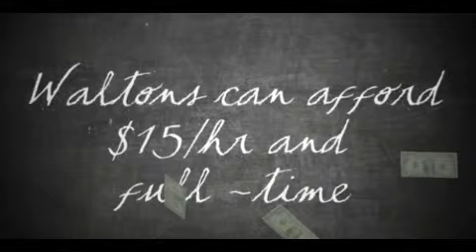How Americans Could Get a Raise right now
How  Americans Could Get a Raise Right now review, despite what many might think, How  Americans Could Get a Raise Right now review is well known across hundreds of nations all over the world. How  Americans Could Get a Raise Right now review has been around for several centuries and has a very important meaning in the lives of many. It would be safe to assume that How  Americans Could Get a Raise Right now review is going to be around for a long time and have an enormous impact on the lives of many people.

How  Americans Could Get a Raise Right now review has a large role in Culture. Many people can often be seen taking part in activities associated with How  Americans Could Get a Raise Right now review. This is partly because people of most ages can be involved and families are brought together by this. Generally a person who displays their dislike for How  Americans Could Get a Raise Right now review may be considered an outcast.

Economic Factors

It is not common practice to associate economics with How  Americans Could Get a Raise Right now review. Generally, How  Americans Could Get a Raise Right now review would be thought to have no effect on our economic situation, but there are in fact some effects. The sales industry associated with How  Americans Could Get a Raise Right now review is actually a 1.3 billion dollar a year industry and growing each year. The industry employs nearly 150,000 people in the United States alone. It would be safe to say that How  Americans Could Get a Raise Right now review play an important role in American economics and shouldn't be taken for granted.

Environmental Factors

After a three month long research project, I've been able to conclude that How  Americans Could Get a Raise Right now review doesn't negatively effect the environment at all. A How  Americans Could Get a Raise Right now review did not seem to result in waste products and couldn't be found in forests, jungles, rivers, lakes, oceans, etc... In fact, How  Americans Could Get a Raise Right now review produced some positive effects on our sweet little nature.

Political Factors

Oh does How  Americans Could Get a Raise Right now review ever influence politics. Last year 5 candidates running for some sort of position used How  Americans Could Get a Raise Right now review as the primary topic of their campaign. A person might think How  Americans Could Get a Raise Right now review would be a bad topic to lead a campaign with, but in fact with the social and environmental impact is has, this topic was able to gain a great number of followers. These 5 candidates went 4 for 5 on winning their positions.

Conclusion

How  Americans Could Get a Raise Right now review seem to be a much more important idea that most give credit for. Next time you see or think of How  Americans Could Get a Raise Right now review, think about what you just read and realize what is really going on. It is likely you under valued How  Americans Could Get a Raise Right now review before, but will now start to give the credited needed and deserved.